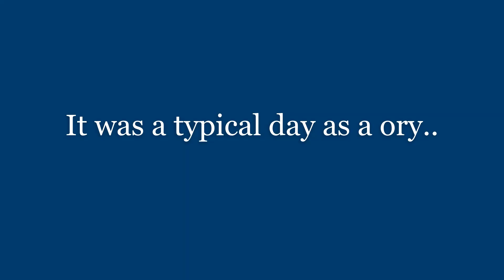Giant Ory has fallen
Server: Isla Tacano

Yep it finally happy I hope your happy filthy rat killers!